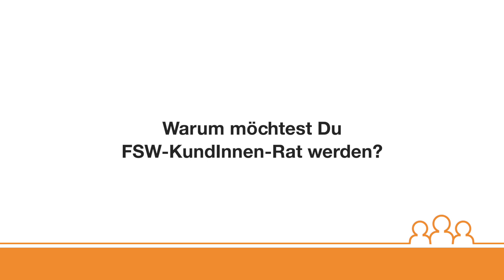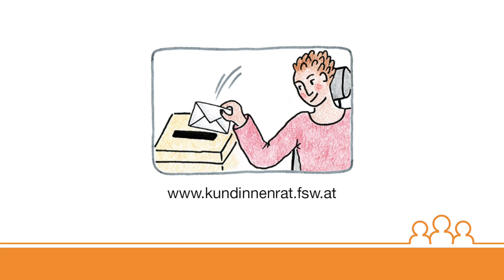FSW-KundInnen-Rat: Kandidat Michael Klima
Michael Klima kandidiert für den KundInnen-Rat des Fonds Soziales Wien. Im Video stellt sich Michael Klima vor und erklärt, für welche Ziele er sich einsetzen möchte.

Die Wahl zum FSW-KundInnen-Rat findet im Herbst 2020 statt. Es gibt 34 KandidatInnen. Es werden je 7 Haupt- und StellvertreterInnen in den FSW-KundInnen-Rat gewählt. Die gewählten Mitglieder werden die Anliegen der KundInnen der Behindertenhilfe gegenüber dem Fonds Soziales Wien vertreten. Alle Informationen finden Sie auf der Homepage des FSW-KundInnen-Rats